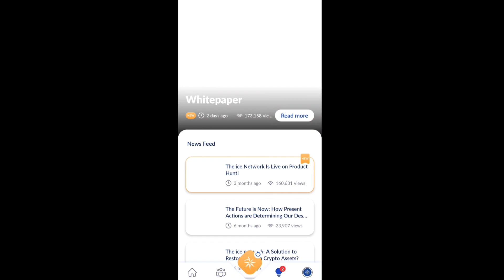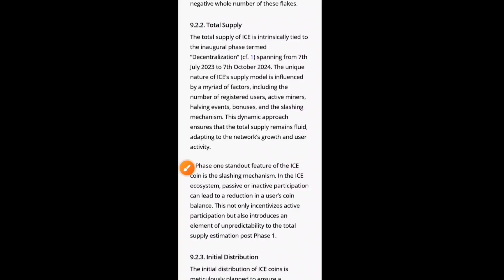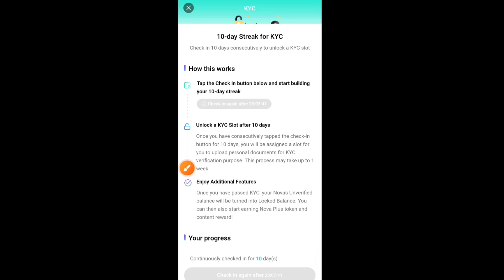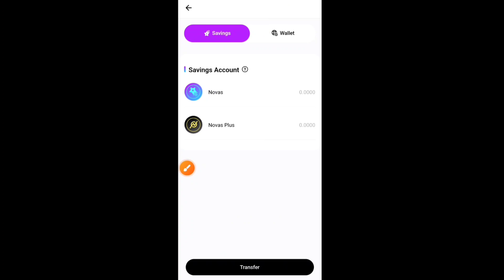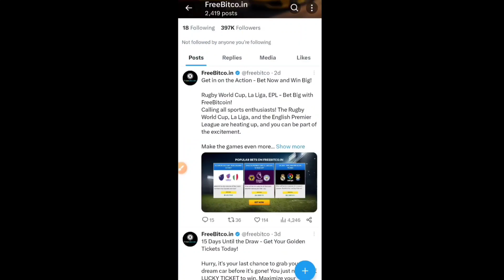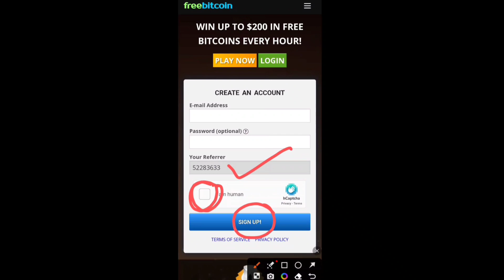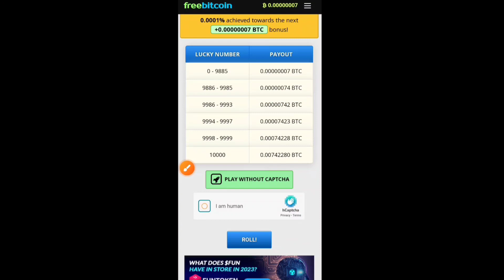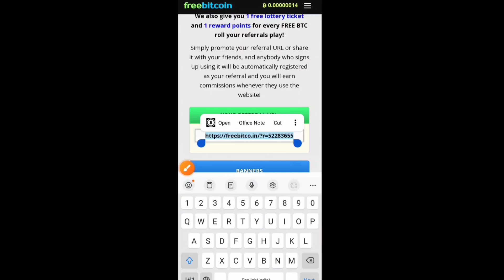🔥Free Bitcoin Airdrop | Daily Earn 20$ Usdt | ICE Network White Paper Launch | Nova Network KYC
🔥Free Bitcoin Airdrop | Daily Earn 20$ Usdt | ICE Network White Paper Launch | Nova Network KYC Verify

👉 Invitation Code: umesh006

👉 Invitation code: rinki006

freebitcoin
free bitcoin
bitcoin
bit coin
free bitcoin app
learn bitcoin free
earnfreebitcoin
free bitcoin 2020
bitcoins
freebitco.in
freebitco
free bitcoin mining
free bitcoin script
earn free bitcoin app
free bitcoin website
win bitcoin
bitcoin earning free